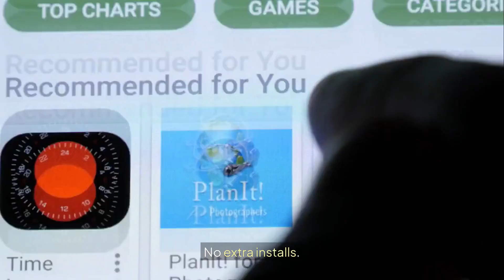Apple’s AI Comeback || How Siri Could Still Win the Race || AI Insider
Apple still has a real advantage in the AI race and its upcoming Siri overhaul could completely change the way we use apps, manage daily tasks, and interact with the digital world. In this video, we break down how Apple’s new on-device intelligence, deeper app integration, and upgraded Siri capabilities could reshape the future of the iPhone and keep it at the center of everyday digital life.

Whether you're a business owner, tech enthusiast, or creator preparing for the next wave of AI-powered tools, this forward-crossover guide will help you understand exactly what’s coming and how to stay ahead.

If you’d like to talk more about how AI can help your business grow, streamline operations, or boost productivity, feel free to book time on my calendar: